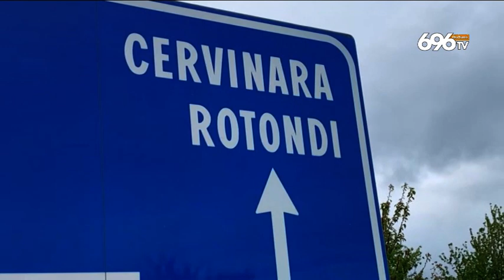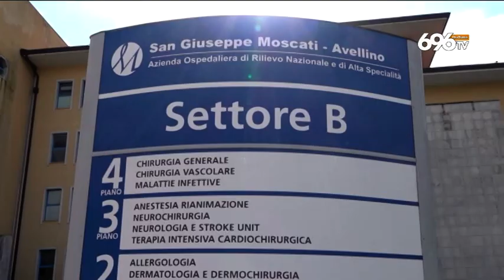Covid in Irpinia, contagiato parroco 90enne